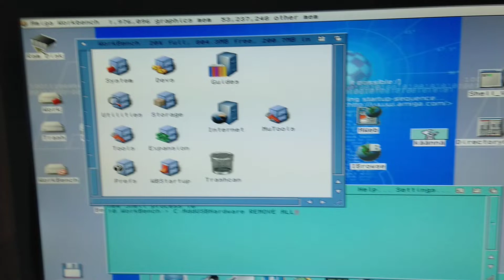Amiga Poseidon slow down mystery.